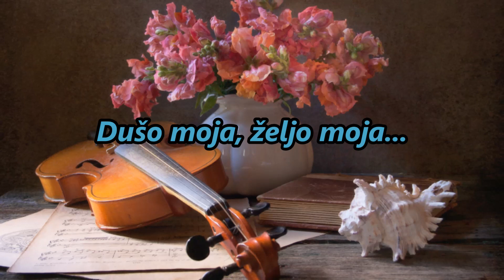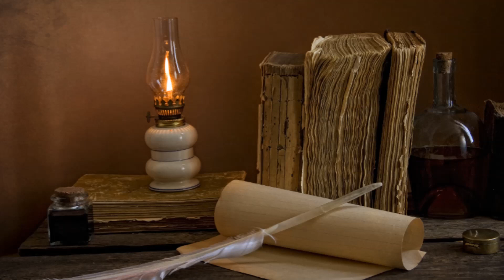Dušo moja, željo moja...